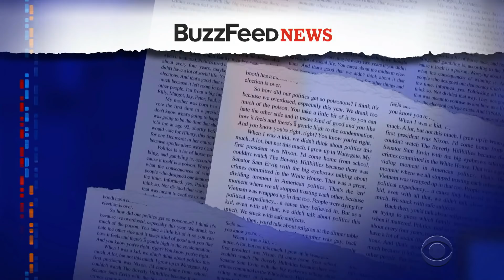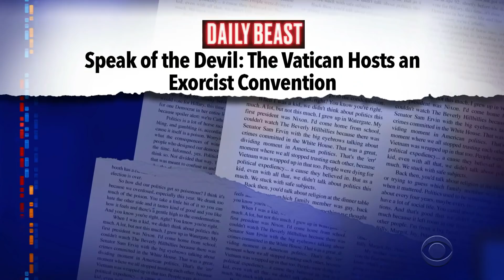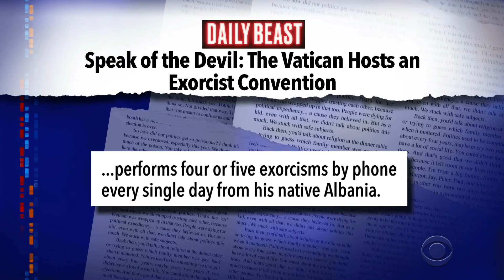Meanwhile... It's Exorcism Fest At The Vatican!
Meanwhile... the Vatican is throwing a mixer for the world's top exorcists.